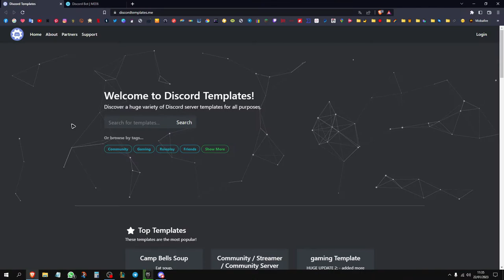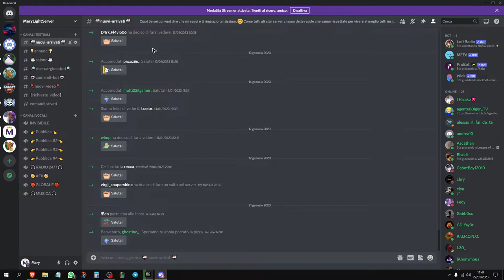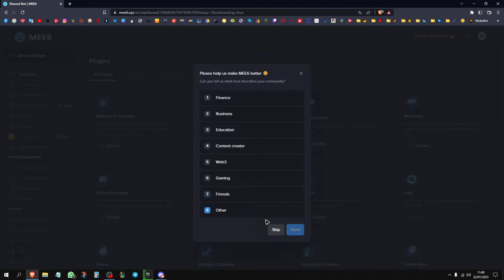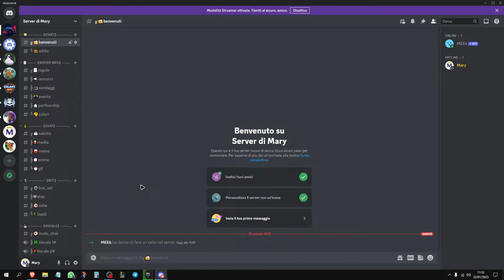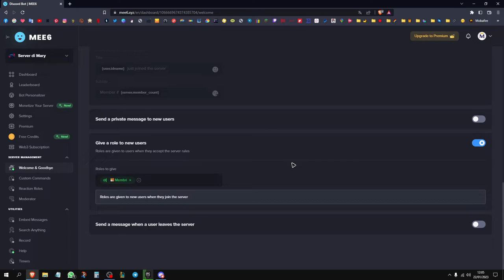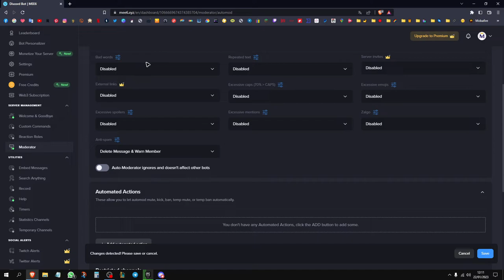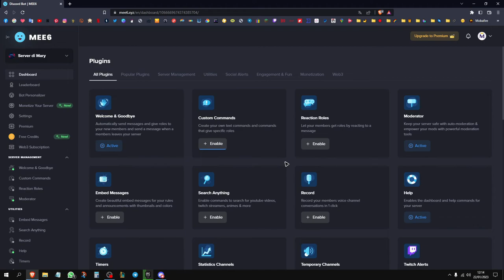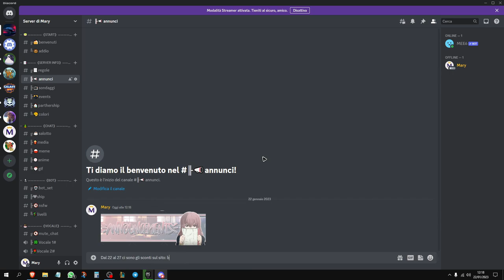🔧COME CREARE UN SERVER DISCORD BEN FATTO!🚀